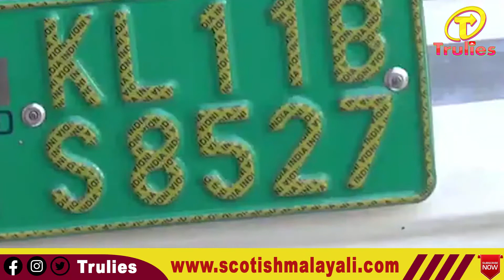ELECTRICAL|| ഇലജ്ട്രിക്‌ പോസ്റ്റിൽ നിന്നും ഇ-ആട്ടോകൾ ചാർജ്ജ്‌ ചെയ്യാം..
ഇ-വാഹനങ്ങൾ പ്രോത്സാഹിപ്പിക്കാൻ പുത്തൻ തന്ത്രവുമായി വൈദ്യുതിബോർഡ്. ഇനി ഇലക്ട്രിക് ഓട്ടോകൾ വൈദ്യുതത്തൂണിൽനിന്നു ചാർജ് ചെയ്യാം. കോഴിക്കോട്ട് അടുത്തമാസം പരീക്ഷണാടിസ്ഥാനത്തിൽ ഈ സംവിധാനം നടപ്പാക്കും.

ഓട്ടോകൾക്ക് അവയുടെ സ്റ്റാൻഡിന്റെ പരിസരത്തുനിന്നുതന്നെ ചാർജ് ചെയ്യാൻ സൗകര്യമൊരുക്കാനാണിത്. മൊബൈൽ ആപ്പുമായി ബന്ധിപ്പിച്ചാണിത്. തൂണിൽ ഒരു ചാർജിങ് പോയന്റ് സ്ഥാപിക്കും. ആപ്പിൽ പണമൊടുക്കിയാൽ അതനുസരിച്ച് ചാർജ് ചെയ്യാം. കോഴിക്കോട്ട് പത്ത് വൈദ്യുതത്തൂണുകളിൽ ആദ്യം ചാർജിങ് പോയന്റ് ഏർപ്പെടുത്തുമെന്ന് മന്ത്രി കെ. കൃഷ്ണൻകുട്ടി അറിയിച്ചു.

നവംബറോടെ എല്ലാ ജില്ലകളിലും ചാർജിങ് സ്റ്റേഷനുകൾ സ്ഥാപിക്കും. ഇപ്പോൾ ആറ് കോർപ്പറേഷനുകളിലാണ് ചാർജിങ് സ്റ്റേഷനുകളുള്ളത്. 56 സ്റ്റേഷനുകളുടെ നിർമാണം പുരോഗമിക്കുകയാണ്.

ഇ-വാഹനങ്ങൾ വിലകുറച്ച് വാങ്ങാം

എം-പാനൽഡ് ചെയ്ത ആറ് വാഹനനിർമാതാക്കളിൽനിന്ന് ഇലക്ട്രിക് ഇരുചക്രവാഹനങ്ങൾ എന്ന വെബ്സൈറ്റിലൂടെ വില കുറച്ചുവാങ്ങാം. ഗൂഗിൾ പ്ലേസ്റ്റോറിലും ആപ്പിൾ ആപ്പ്സ്റ്റോറിലും ലഭ്യമായ MyEV മൊബൈൽ ആപ്പുവഴിയും ബുക്കുചെയ്യാം.

ഇത്തരത്തിൽ വാങ്ങുന്ന വാഹനങ്ങൾക്ക് ഇരുപതിനായിരംമുതൽ 43,000 രൂപവരെ സബ്സിഡി ലഭിക്കും. ഓട്ടോറിക്ഷഡ്രൈവർമാർക്ക് കുറഞ്ഞ ചെലവിൽ ഇലക്ട്രിക് ഓട്ടോറിക്ഷ വാങ്ങാൻ എനർജി മാനേജ്മെന്റ് സെന്ററും സഹായിക്കും.